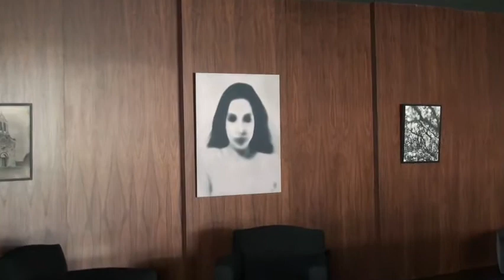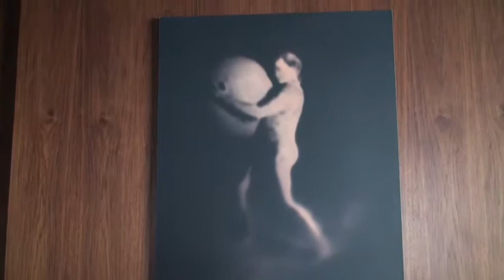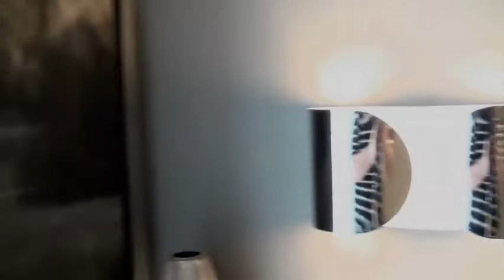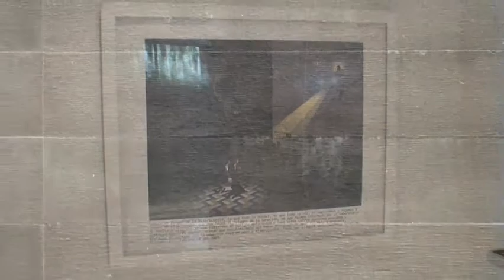lauriefrank2 desktop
Artwork at 450 Doheny